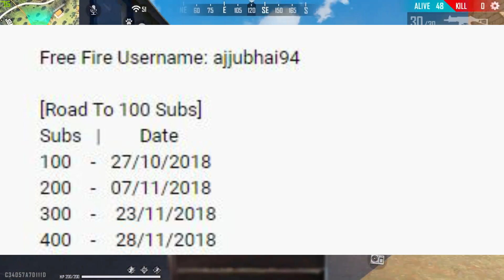Total Gaming Face Reveal Date😧-para SAMSUNG A3,A5,A6,A7,J2,J5,J7,S5,S6,S7,S9,A10,A20,A30,A50,A70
👉UID :- 89120028
👉IGN :- BETU YT